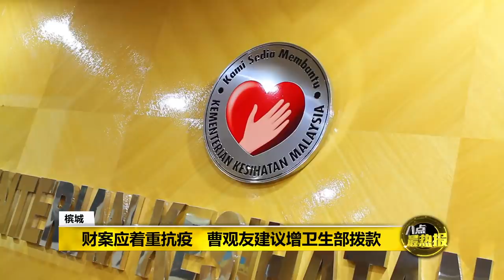八点最热报 28/10/2020 以人民和国家福祉为首 元首促朝野议员支持财案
国家元首苏丹阿都拉今天发文劝请朝野国会议员，马上停止政治纠纷，并以人民和国家的福祉为前提，确保《2021年财政预算案》，能够在不受干扰的情况下通过。陛下表示，财案十分重要，因为只有在财政预算案顺利闯关后，前线人员才能够延续和落实各种政策，防堵疫情扩散。